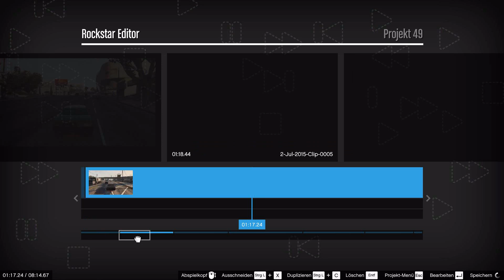GTA5 Rockstar Editor Tutorial #02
In Grand Theft Auto 5, oder kurz GTA5 kann man schöne Cinematics erstellen, man nennt sie auch Machinima. Dies geht mit Hilfe des Rockstar Editors sowohl Online als auch in der Solo Kampagne.
Heute machen wir den ersten Schnipsel fertig, zumindest schon mal den Grundschnitt.